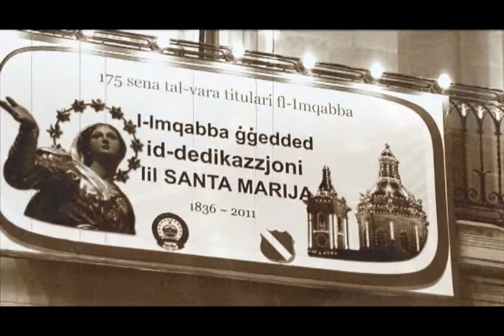Festa Santa Marija Imqabba 2011 DVD Promo.wmv